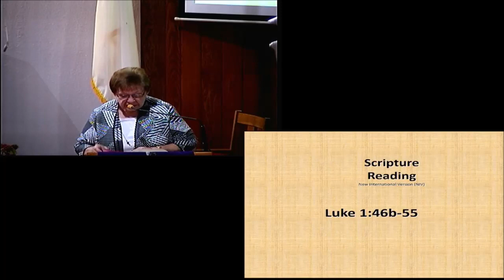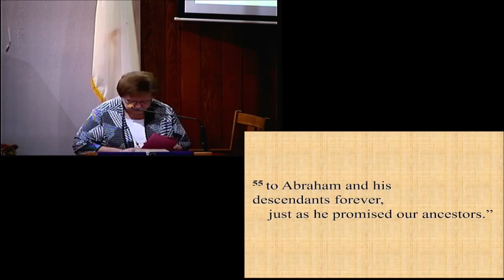Ode to joy